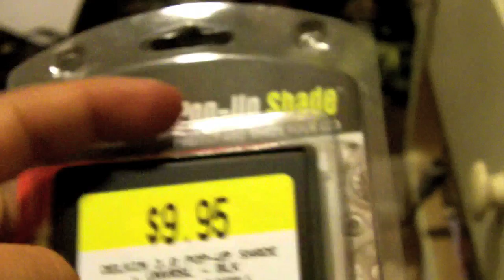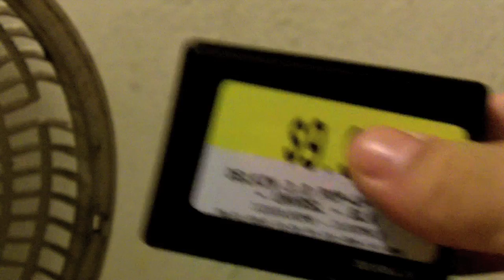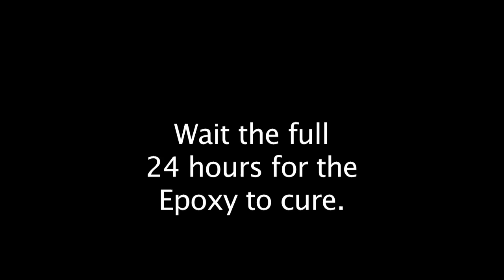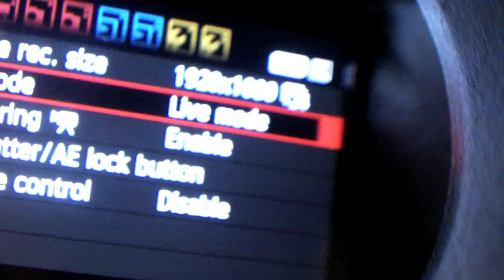DIY "Alternatives" for Mounting the Hoodman Loupe to Your DSLR/Rebel T2i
I got tired of attaching my Hoodman Loupe using rubber bands, or some variation of rubber bands. After much thought and research, this was the best, most affordable, and most effective method to make the Loupe and truly functional accessory.

Let me know what you think of the build down below, or leave a video response of your DIY creations for an LCD view finder.